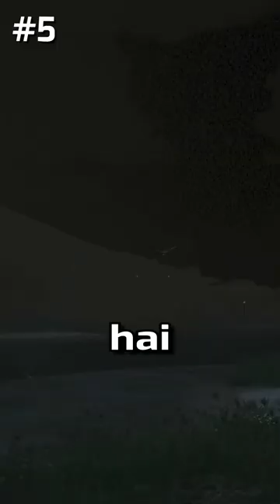I Busted 5 Myths In GTA Series Part 3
Music Used
1. Smart Riot - Huma-Huma
2. LEMMiNO - Infinity